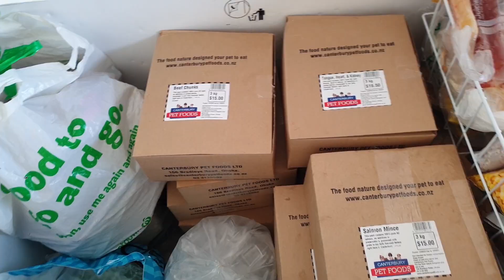Cane Corso Attack - DO NOT Wind Up A Cane Corso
I have trained my dogs not to jump on people. Vinici the Cane Corso particularly does not jump on people.

Today I decided to wind him up and see what he does. When a cane Corso jumps, he grabs on and puts all his body weight on me. The force was really strong. He also rips with his claws. Luckily I was wearing a very old jacket so it didn't hurt my pocket that he completely ripped it.